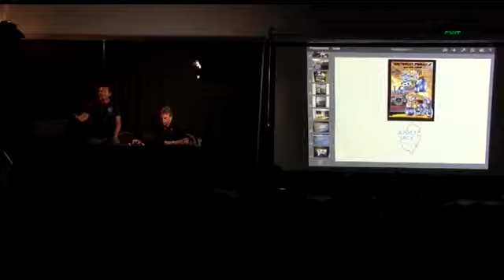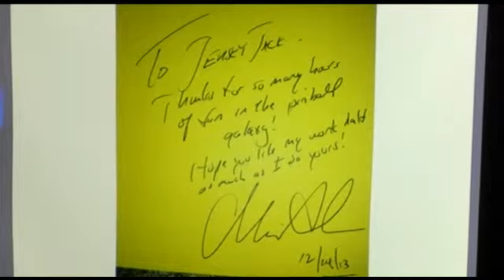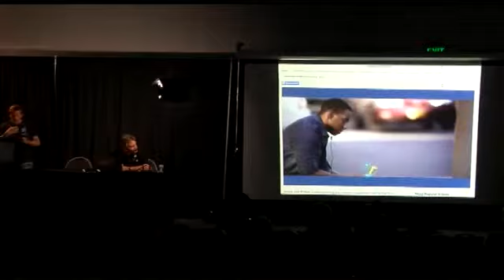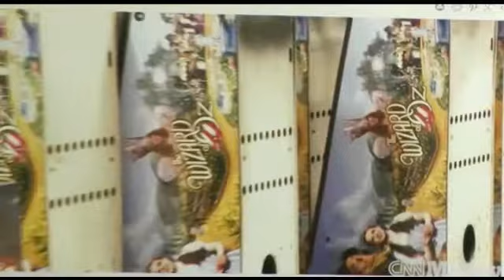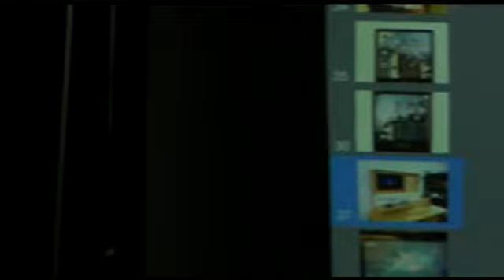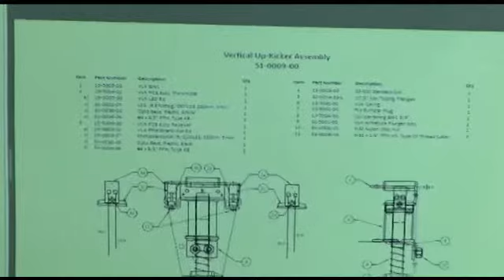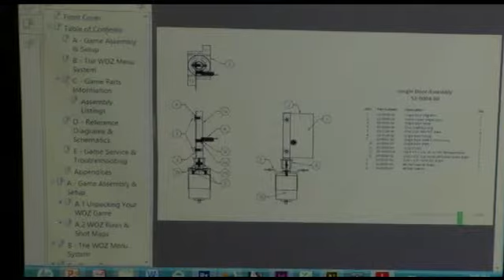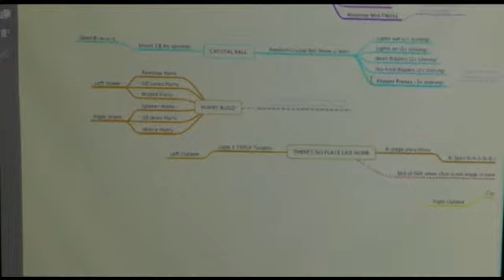NWPAS 2014 - D2 S1 - Jersey Jack / Butch Peel